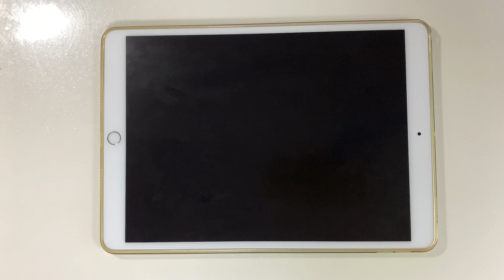【프로젝트 세카이】 보카 델라 베리타(ボッカデラベリタ) MASTER [Lv.28] AP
Player: jack

노래 처음 듣고 감탄했네요ㄷㄷ
난이도는 28중상 정도..?